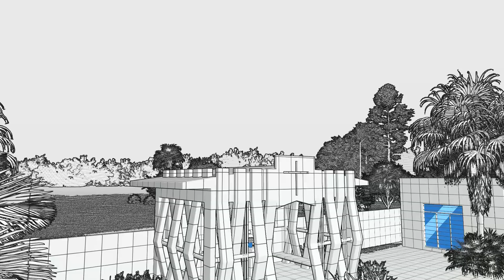Mausoleum Design Modern - 6x4M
A mausoleum estate with 2 niche in the center.